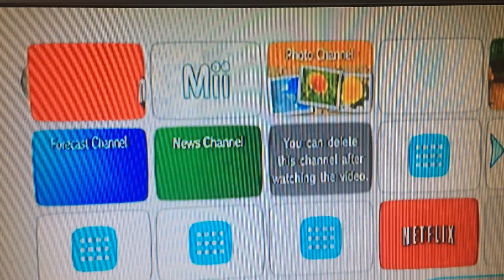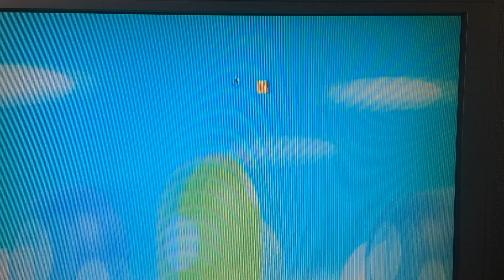It's super Mario brothers part one